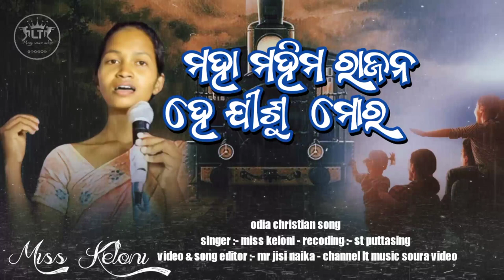ମହାମହିମ ରାଜନ|MAHAMAHIMA RAJANA | FULL VIDEO | MISS KELONI |CHRISTIANDEVOTIONALSONG